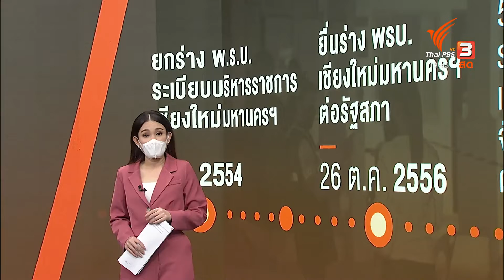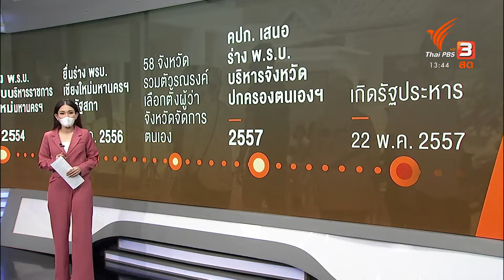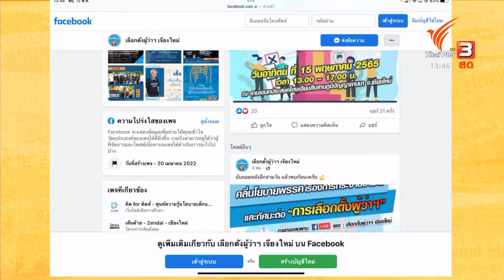คุณเล่า เราขยาย: 12-5-65 ร่าง พ.ร.บ.บริหารจังหวัดปกครองตนเอง ข่าว 3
คุณเล่าเราขยาย "ฟังเสียงคนใต้ อยากเลือกตั้งผู้ว่าจริงหม้าย” หลังยังพบข้อจำกัด โครงสร้างบริหารจัดการยังไม่เปลี่ยน บทบาทของท้องถิ่นที่ไม่สามารถเข้าถึงการแก้ปัญหาของชาวบ้านในบางเรื่องได้อย่างแท้จริง ทั้งที่เป็นหน่วยงานที่ใกล้ชิดประชาชน อย่าง เกาะหลีเป๊ะ แหล่งท่องเที่ยวที่มีชื่อเสียงและในพื้นที่ต้องการบริหารจัดการในจังหวัดสามารถพัฒนาได้มากกว่านี้ แต่ก็ไม่สามารถทำได้